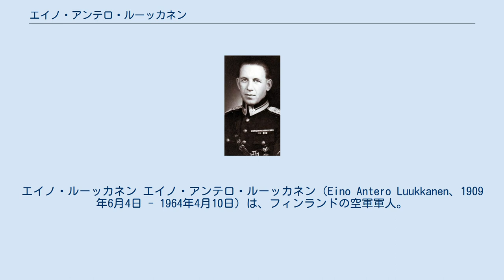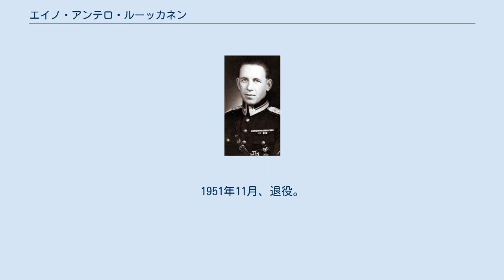エイノ・アンテロ・ルーッカネン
エイノ・ルーッカネン エイノ・アンテロ・ルーッカネン（Eino Antero Luukkanen、1909年6月4日 - 1964年4月10日）は、フィンランドの空軍軍人。
エース・パイロット。
マンネルヘイム十字勲章受章。
愛称は「エイッカ」。
ソビエト連邦との冬戦争勃発時には中隊長、継続戦争中に戦隊長になり、部隊を率いるとともに、自らも56機の確認戦果を上げた。
これはフィンランド空軍第3位のスコアである。
また、出撃回数441回はフィンランド空軍戦闘機操縦者中、最多である。
 1935年3月、中尉に任官。
 1939年11月の冬戦争勃発時には、フォッカー D.XXI装備の第24戦隊の第3中隊長を務める。
開戦2日目の12月1日、ソ連のツポレフSB爆撃機を撃墜、初戦果とする。
 12月末からは、第3中隊を中核とした分遣隊「L戦闘機隊」（Lはルーッカネンの頭文字）を指揮。
1940年2月15日、大尉に昇進。
冬戦争中の確認撃墜数は2.5機（すべてフォッカー D.XXI）。
 冬戦争終結後、新鋭機F2A「バッファロー」のスウェーデンからの空輸を担当。
第24戦隊はこの機に機種転換し、継続戦争を迎える。
 1941年6月の継続戦争勃発時には同戦隊第1中隊長および先任航空指揮官。
9月より再び独立派遣部隊「L戦闘機隊」を組織し指揮する。
バッファローでの確認撃墜数は14.5機。
離任直前、主に愛機としていたバッファローBW-393号機の垂直安定板には、この時までの撃墜数を示すものとして、祝杯をあげた17枚のビールのラベルが貼られていた。
なお、BW-393号機はその後、中隊の指揮を引き継いだハンス・ウィンドが主に搭乗してスコアを重ね、最終的には41機と、フィンランド空軍のバッファローのうち（おそらく世界のバッファローの中でも）最高の機体別撃墜数をもつ殊勲機となった。
 1942年11月、少佐に昇進するとともに、第30戦隊に戦隊長として転属。
同戦隊は、この頃にはすでに旧式化していたフォッカー D.XXIと、ソ連からの鹵獲機ポリカルポフI-153「チャイカ」装備の偵察部隊であった。
 1943年3月、ドイツから待望の新鋭機メッサーシュミットBf109Gがもたらされると、これを装備したエリート部隊・第34戦隊が編成される。
本来、これを指揮するはずだったエリッキ・オラヴィ・エーンルート少佐がVL ピリ練習機の事故で急逝したため、ルーッカネンがその戦隊長となる。
以後、1944年9月の停戦まで同部隊を指揮した。
1944年6月18日、2級マンネルハイム十字章受章。
同年8月5日のYak-9がルーッカネンの最後の戦果であった。
メッサーシュミットBf109での確認撃墜数は39機。
 その後、第34戦隊が第33戦隊と改名された後も戦隊長に留まり、中佐に昇進後は第2飛行団の指揮官となった。
1951年11月、退役。